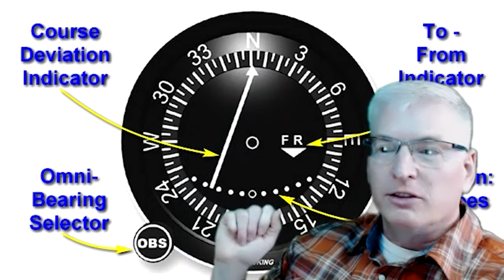Flight Plan 4 Navigating to Peace | Miracle Flights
Greetings Flight Students!

Nearly every pilot around the world learns the basic skill of navigating to and from ground-based facilities called VORs. In the United States alone, there are nearly a thousand of these VHF omnidirectional range transmitters scattered across the country. Pilots have been using VORs to navigate back to their home cities since the early 1940's.

Within the first four paragraphs of The Obstacles to Peace (T-19.IV.1-3 & A), Jesus indicates in our creation that the core gift of peace was established deep within us, and it is attempting to transmit out into the world to help others find their way home. Hmm, that sounds very similar to the way a VOR works.

Although this sounds pretty cool, he also points out the unfortunate fact that we raise obstacles that block our light from transmitting peace out to others. To correct this problem, we must continue to remember to go within and allow the Holy Spirit to bless us with the gift of vision. A perfect lesson to support this practice is Lesson 188: The peace of God is shining within me now.

As we continue to practice and learn how to perceive our inner light with our spiritual sight, we will also begin to experience the healing power of the light. It will melt away our self-imposed obstacles and naturally guide others back to Heaven where we belong.

May you have a peaceful flight,
Rev. Paul